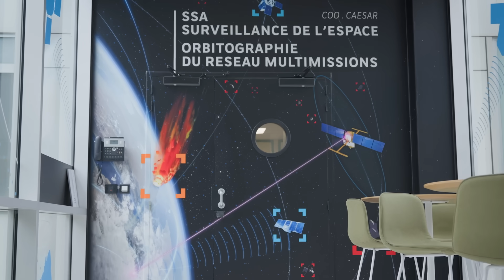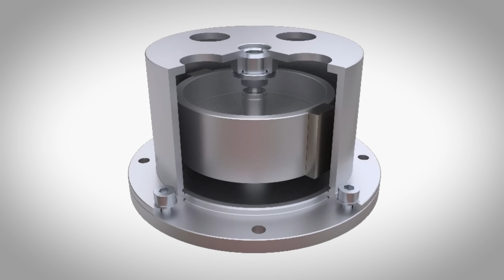CNES - A Global Leader in Space Debris Mitigation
Space debris poses a risk to the entire space industry and to everyone across the globe who benefits from our activities in low-Earth orbit. It’s an incredibly challenging issue to tackle, requiring round-the-clock monitoring, investments in new technologies to clear the debris, and complex regulations to ensure all parties act responsibly. Only CNES has tackled all three of these components. CNES’s efforts in space debris prevention and mitigation serve as a model for the international space community.